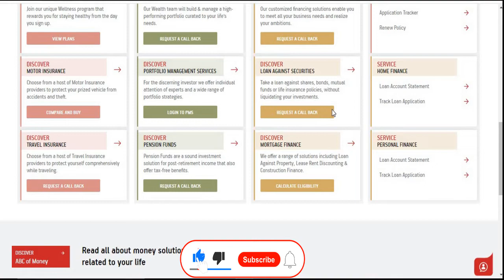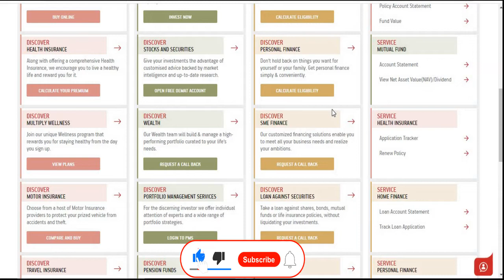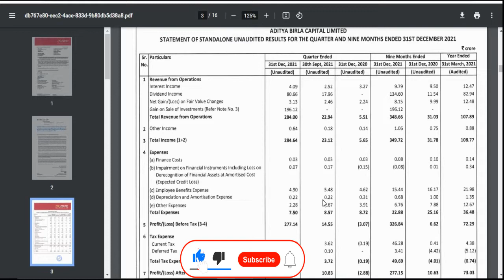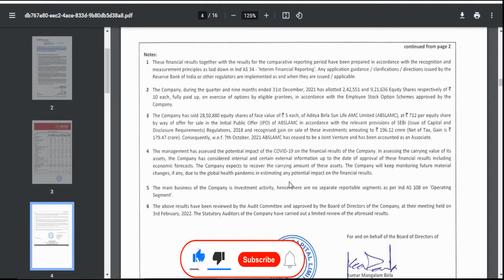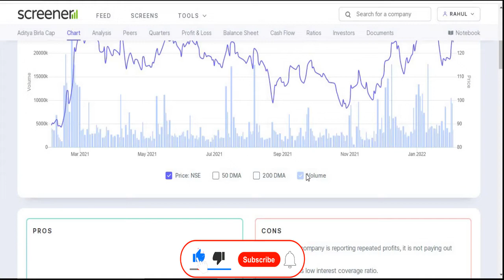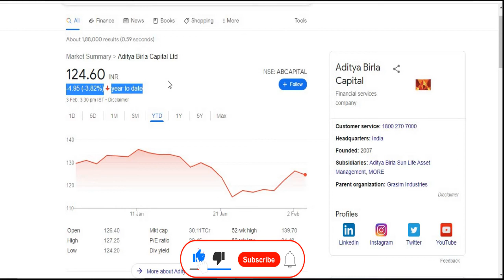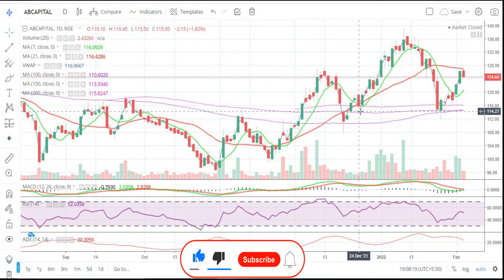Aditya Birla Capital Ltd || Quarter 3 Result 2022 Review || Latest Target || Financial | Multibaggar